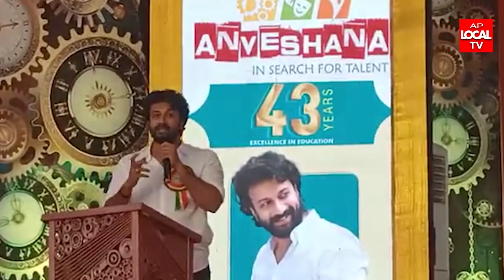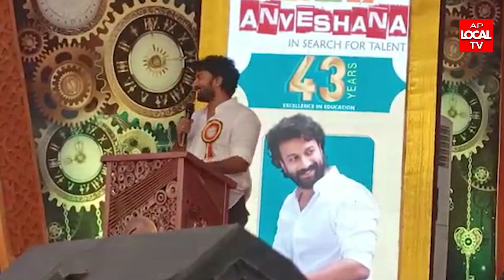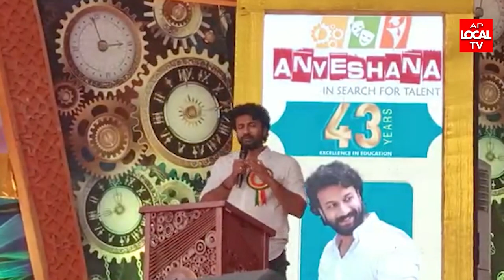పశ్చిమగోదావరి జిల్లా తాడేపల్లిగూడెం శశి కళాశాలలో నిర్వహించిన అన్వేషణ 2023 కార్యక్రమం